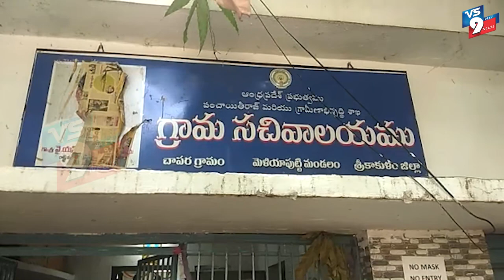ఏకలవ్య పాఠశాలను ఐటిడిఏపిఓ నవ్య ఆకస్మిక తనిఖీ